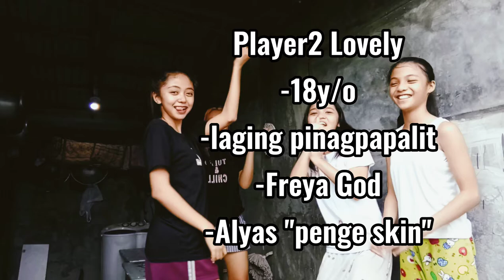SONG ASSOCIATION GAME!! LAUGHTRIP TO🤣!!